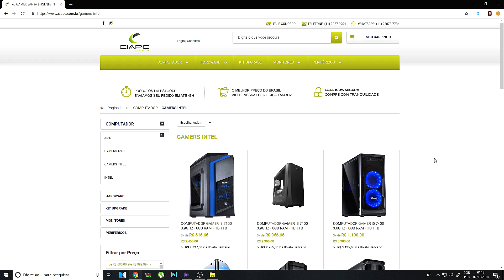GTA V E PES 2019 - VIDA DE JOGADOR EM RUMO AO ESTRELATO DE CG 160 TIREI O MEU AMIGO DO MAL CAMINHO!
👉➥🇧🇷 O MELHOR PREÇO DO BRASIL!!!

►Família JZ◄